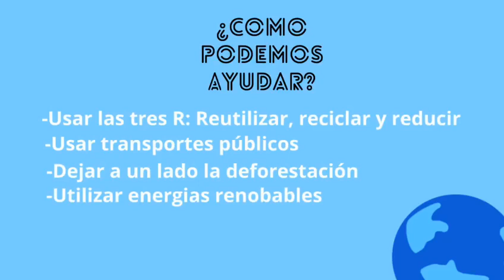No hay planeta B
No hay un planeta B, este es el nuestro y tenemos que cuidarlo. Os animamos a formar parte de esta campaña, porque Tú puedes aportar tu granito de arena. El medio ambiente es importante para nosotros.
Tú me importas

Colegio Pureza de María 6º EP- A
Festival de Clipmetrajes de Manos Unidas